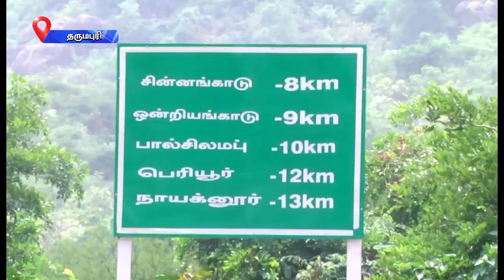பொங்கல் திருவிழா களைகட்டியது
சுற்றுலாத்துறை சார்பில் தருமபுரியிலுள்ள வத்தல்மலையில் பொங்கல் திருவிழா களைகட்டியது. இது குறித்த செய்தி தொகுப்பு.